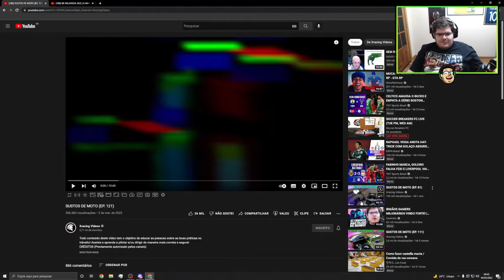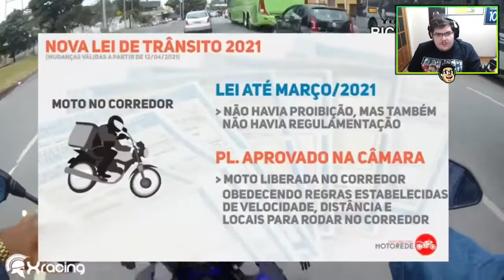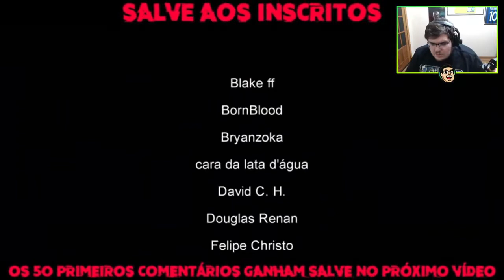CASIMIRO REAGE A XRACING: SUSTOS DE MOTO (EP. 121) BATIDA NA FERRARI